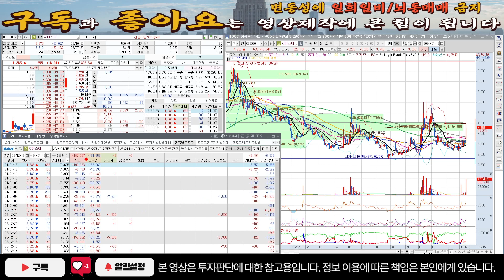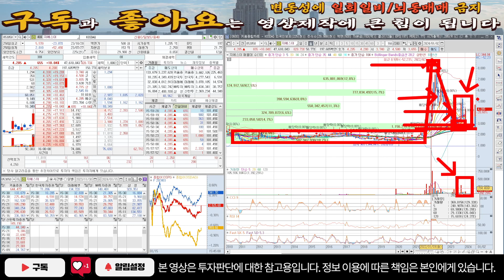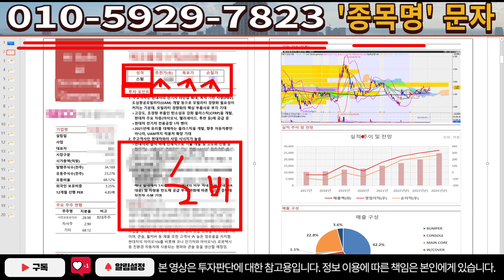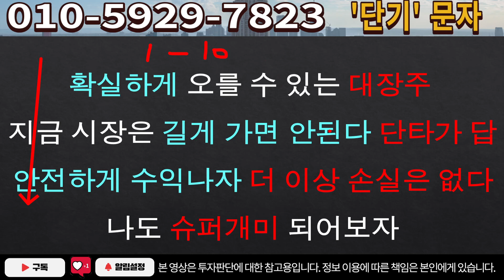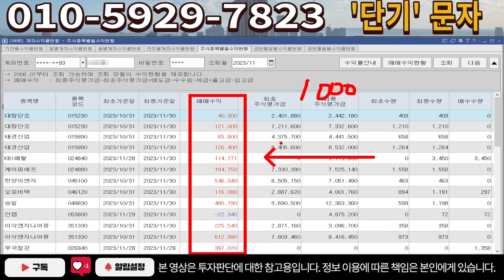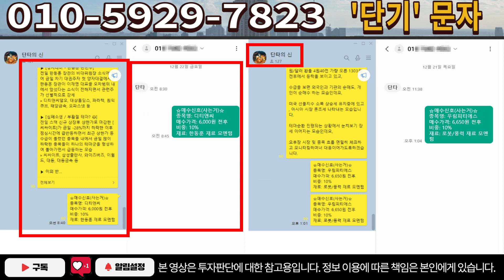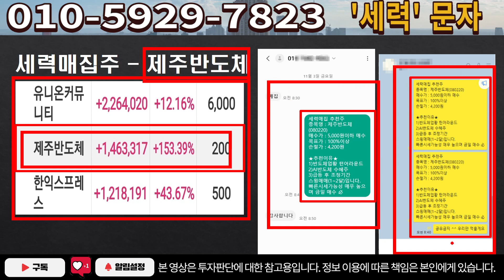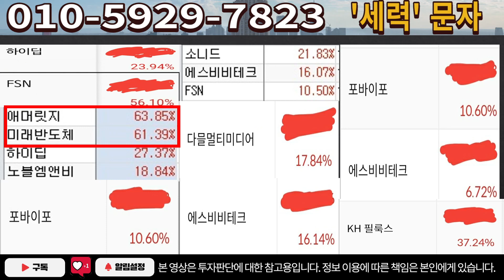[주식]지에스이 - 초대형 호재로 주가 상승 시작! 국내 유일 공급이슈 터졌다! 주가 200% 상승기회 꽉 잡아라!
실시간 구독자소통 카톡방 투자정보 텔레그램